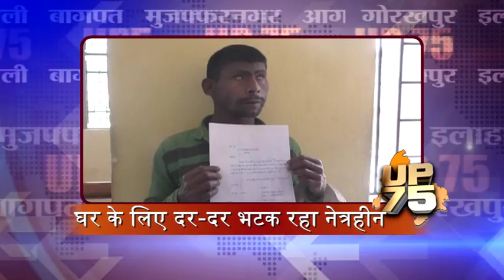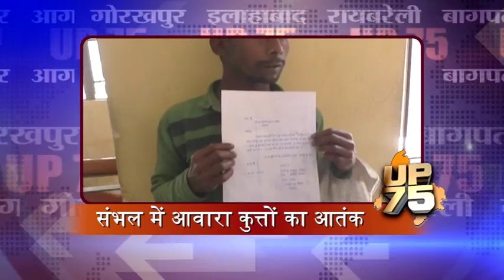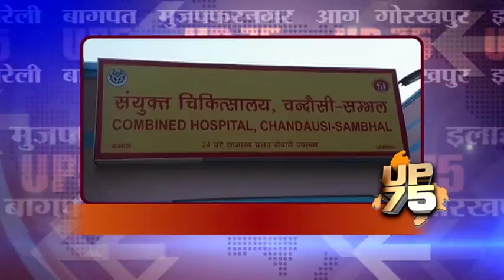यूपी के 75 जिलों की खबरें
उत्तर प्रदेश की खबरें